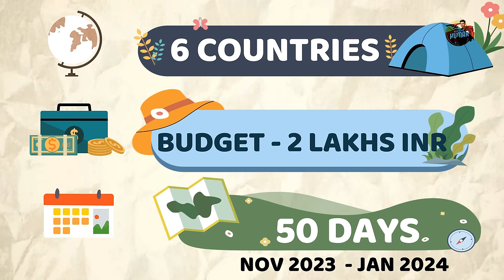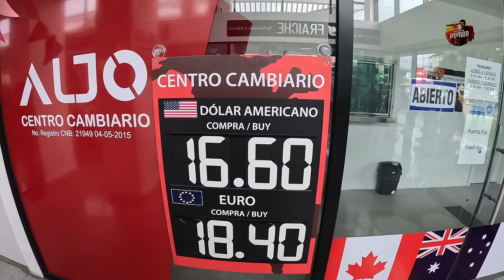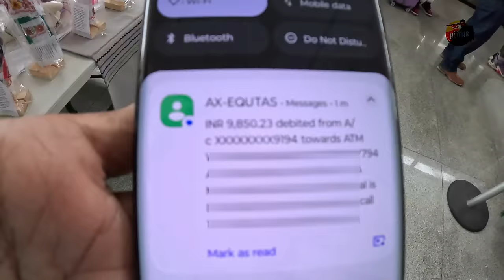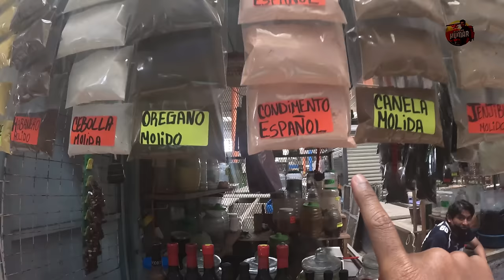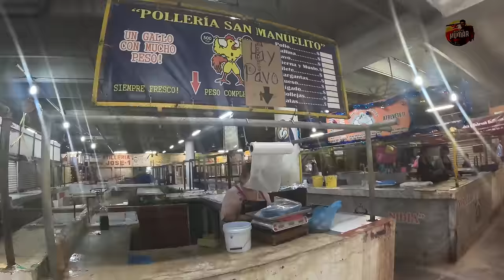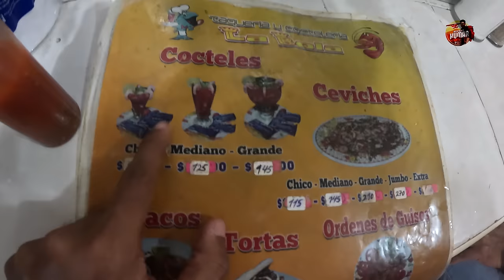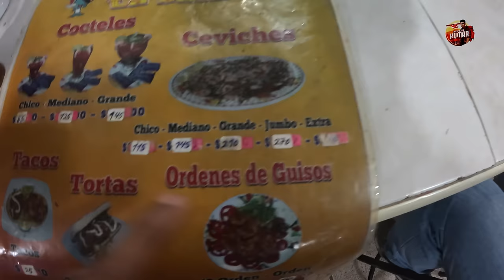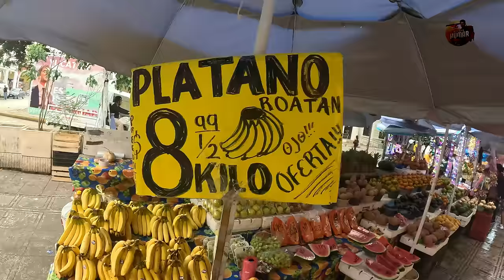😋நாவில் எச்சில் ஊறும் மெக்சிகோ உணவுகள்🇲🇽 | Mexico ep2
Much awaited Season 6 begins and it is Caribbean Series. In this episode visited the famous mexican food market - San Benito Market in Merida. The market is one of the oldest and largest traditional market. Enjoyed the various famous foods of mexico and had a great time with the locals. Please do watch the video fully to get a fulfillment experience from home.
With Love,
BPK.

India